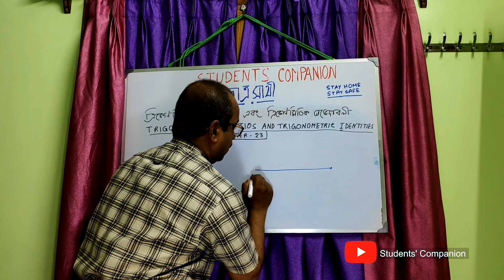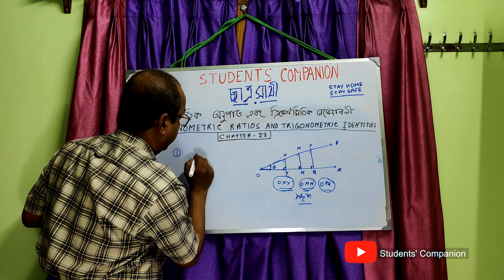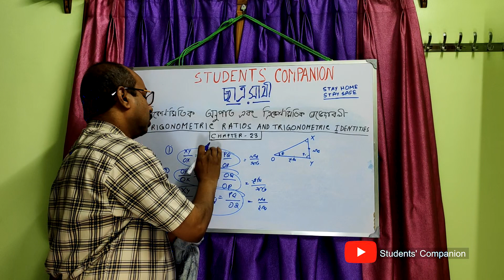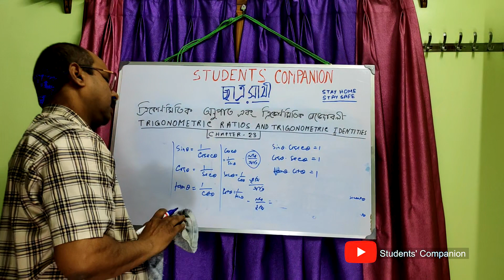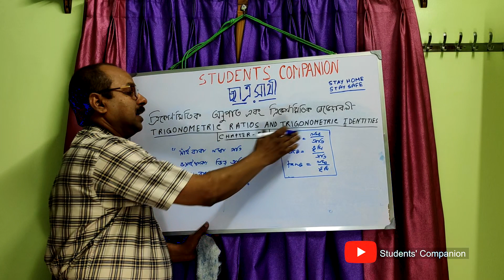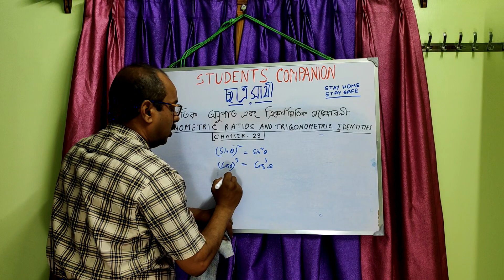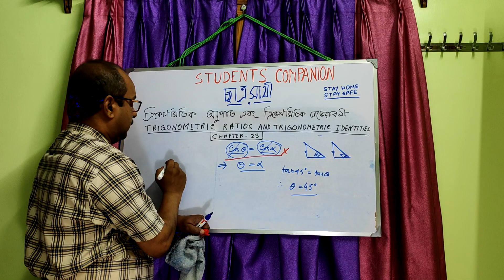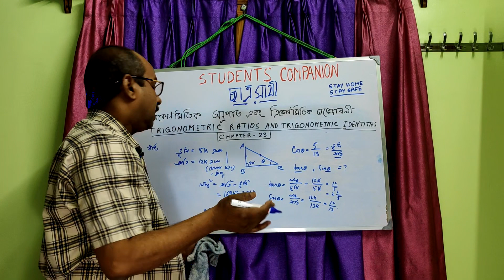Trigonometric Ratios & Identities || ত্রিকোণমিতিক অনুপাত ও অভেদাবলী || Class X || Puspen Sir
This video teaches you about the trigonometric ratios and identities such as sin, cos, tan, cot, cosec and cot. Follow this video to learn them. Ask your doubts in the comments.